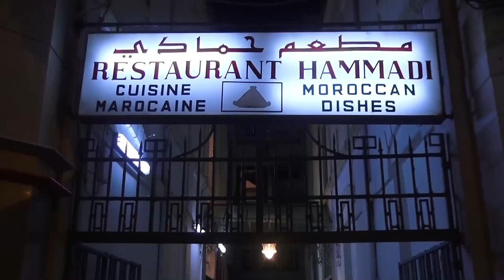Tánger Cena en Retaurante Marroqui Hammadi de los participantes en el torneo de Golf 5ª Copa del Me